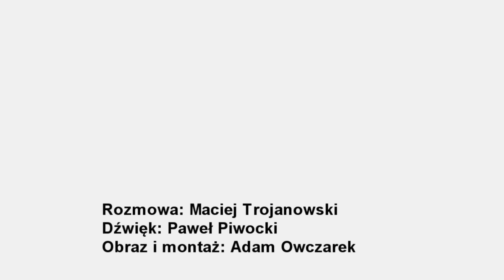Gość Po 8: Liliana Lato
Gościem Radia Łódź była Liliana Lato, kierownik Biura Współpracy z Zagranicą Uniwersytetu Łódzkiego. W programie "Gość Po 8" rozmawiał z nią Maciej Trojanowski.